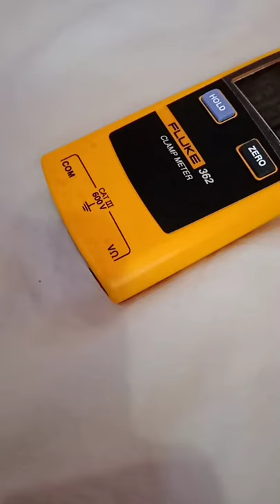E rickshaw motor hall sensor 3144 (available)